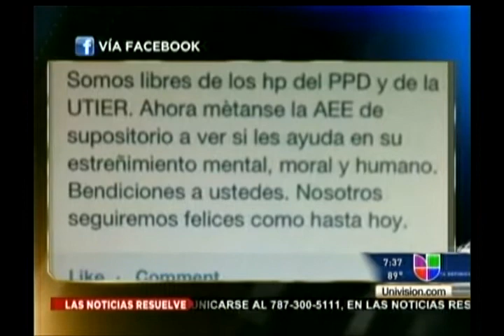AEE TU MANANA 2012 07 06 0